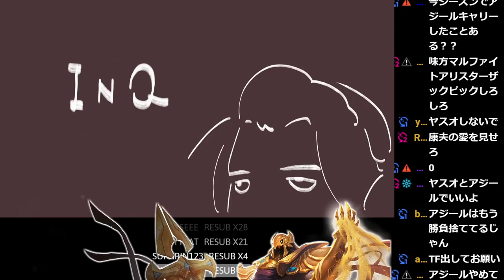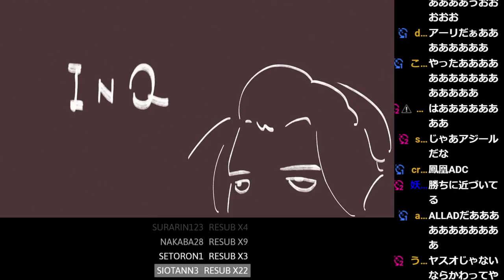【LOL】ダイヤ昇格最後の1戦は50分超えのシーソーゲーム!!ここ一番で過去最高の大やらかし発生!?